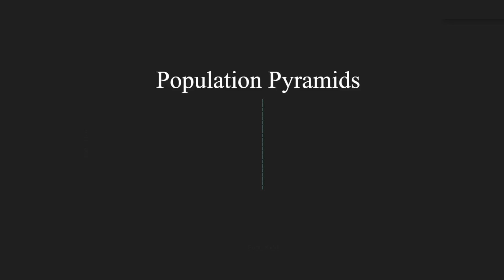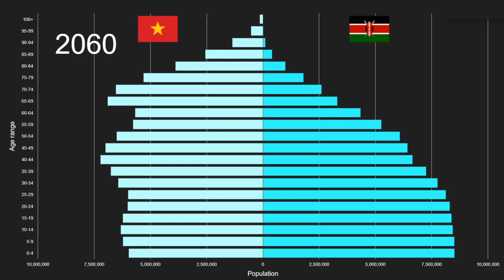Viet Nam vs Kenya Population Pyramid 1950 to 2100